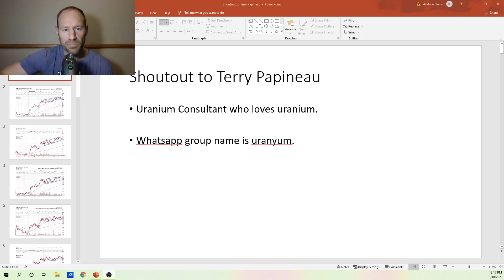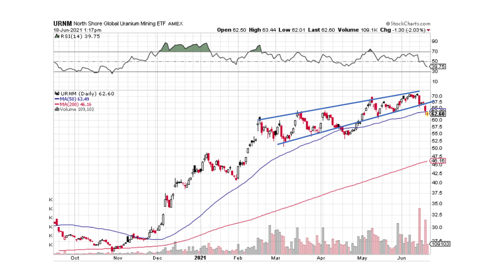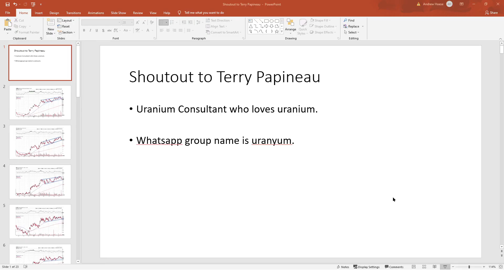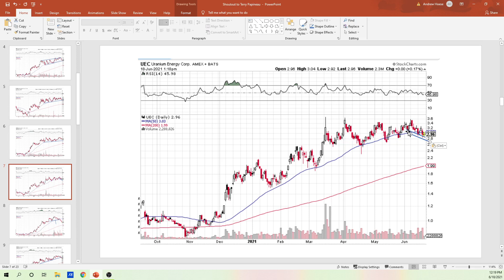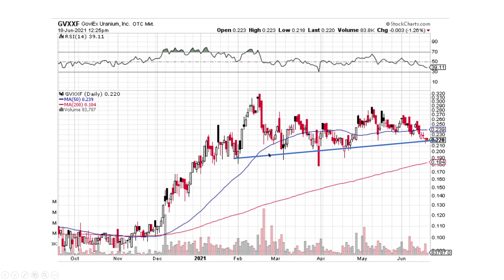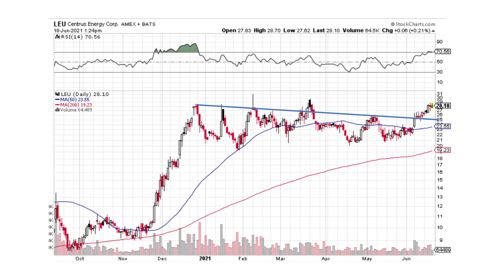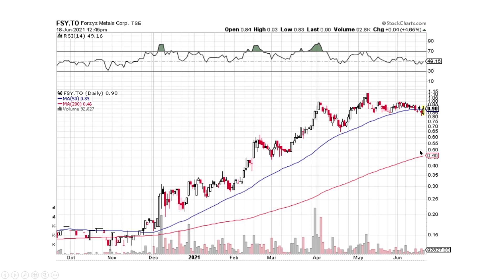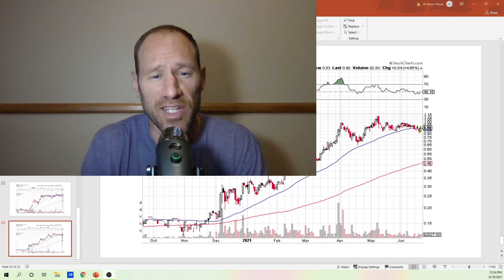Uranium Update: Technical Analysis: I am Still Waiting for a Bottom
Looks like we are testing a lot of uptrend lines to break to the downside and some have broken them. I am waiting a little longer to add to my positions.